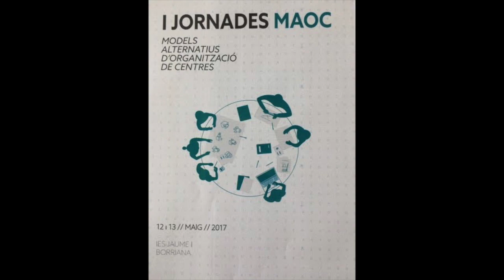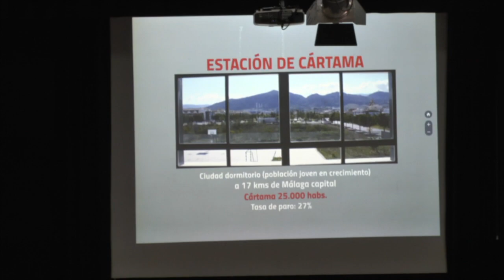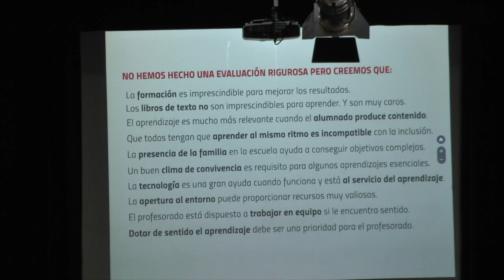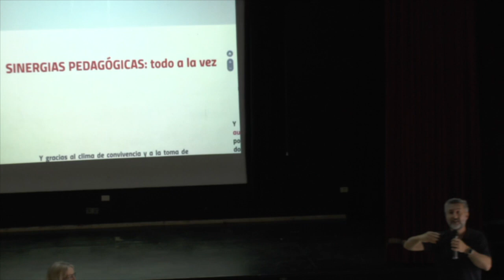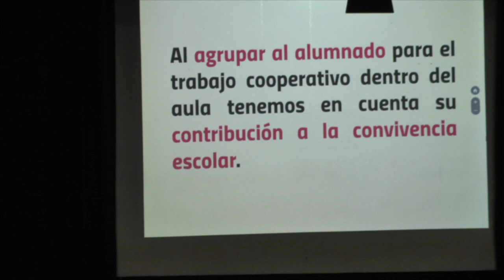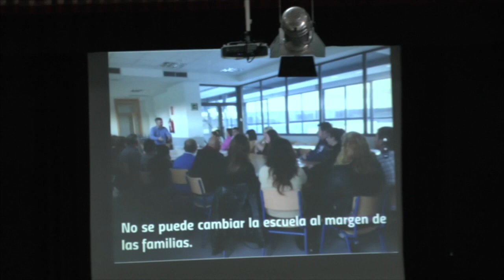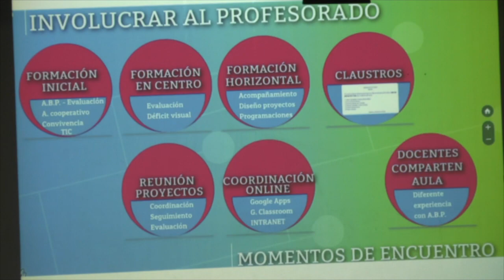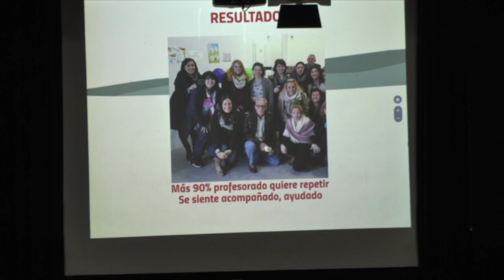José Mª Ruiz Palomo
Jornadas MAOC 2017